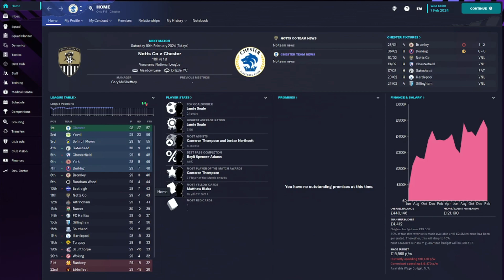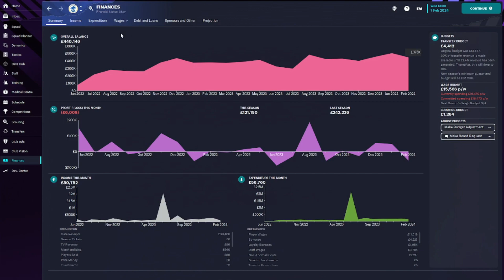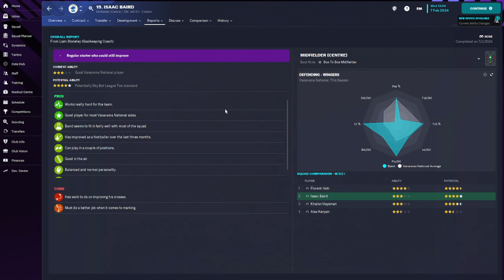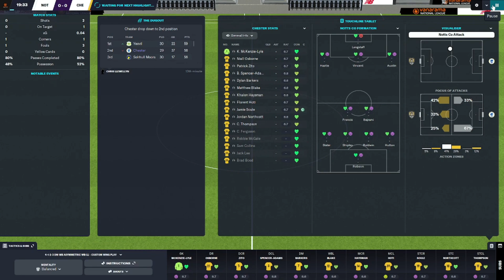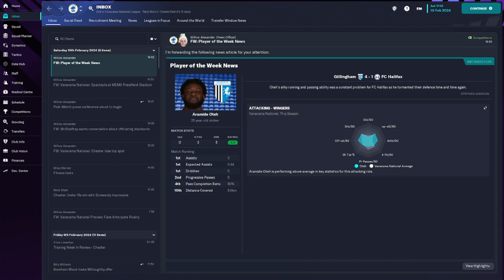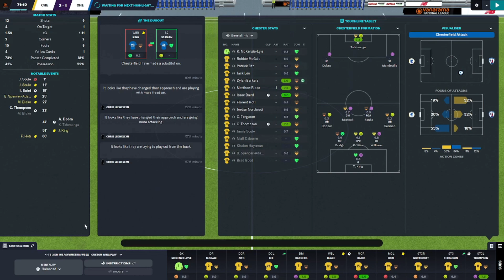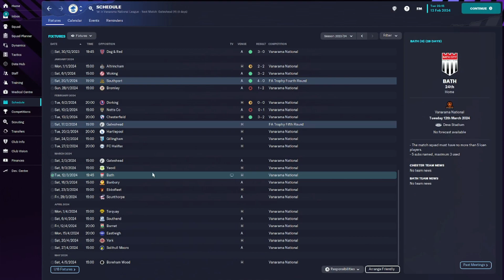Football Manager 2023 Let's Play | Chester F.C | Season 2 Episode 9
2 Hard matches against side who are promotion candidates.